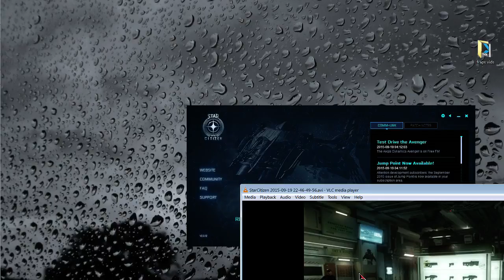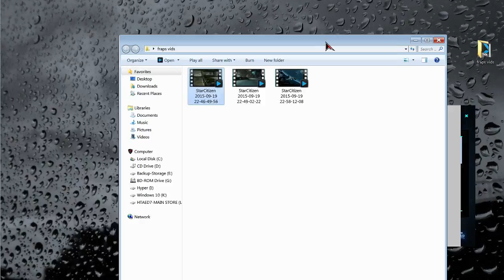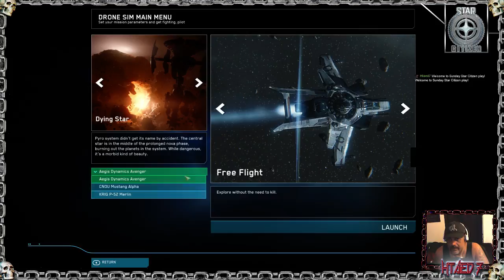htaed7 RCT Star Citizen Alpha play 9 20 15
Relaxing on a Sunday, just messing around with Star Citizen  and showcasing some of the more recent added features. This game has massive potential. :)